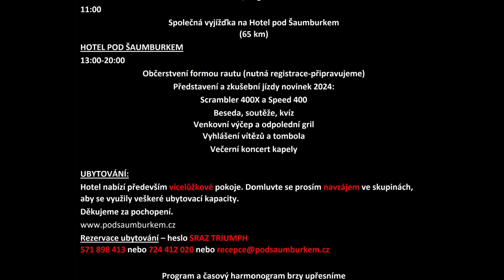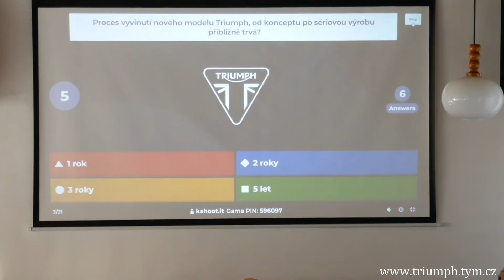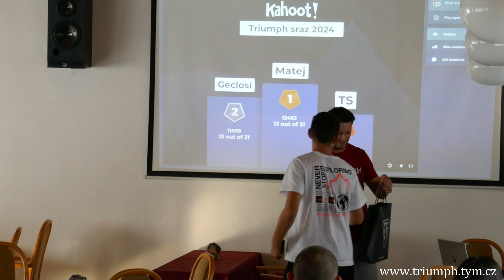Triumph sraz Olomouc 2024 - Hotel Pod Šaumburkem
Dne 7.9.2024 proběhl v Olomouci velkolepý sraz motocyklů Triumph. Pro více než 50 účastníků bylo připraveno bohaté občerstvení ve stylu anglické snídaně, které všechny posilnilo před společnou vyjížďkou na 65 km do hotelu pod Šaumburkem, kde následoval skvělý raut.

Program nabídl také testovací jízdy, zajímavou besedu, několik soutěží a napínavou tombolu. Večer pak uzavřelo oblíbené grilování, po kterém následoval energický koncert skupiny Moonpark. Zábavu završilo vystoupení kouzelníka Ondřeje Sládka, které udělalo celý den ještě výjimečnějším.
02:20 společná vyjížďka
04:12 Hotel Pod Šaumburkem
06:26 odpolední program
07:12 tombola
08:52 vystoupení kapeli Moonpark
14:39 vystoupení kouzelníka Ondřeje Sládka